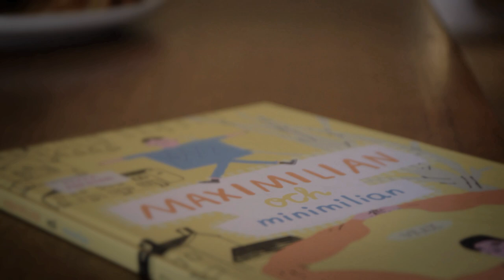Augustpodden 2013: Klara Persson, nominerad för "Maximilian och Minimilian"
Del 1: Bland bullar och buller

Vad händer om man tecknar en glass och en katt på samma barnbokssida? Varför frågar alla varför man skriver för barn? Och varför är det så roligt med äcklig mat?
I Augustpoddens första avsnitt slår vi oss ner i Ellen Karlssons soffa med Klara Persson och får reda på hur det egentligen går till när man man ska sjösätta sina barnbokssidéer. Följ med från idé till färdig bok!

Klara Persson är nominerad till Årets svenska barn- och ungdomsbok för bilderboken "Maximilian och Minimilian", Urax förlax.
Ellen Karlsson och Eva Lindström är nominerade till Årets svenska barn- och ungdomsbok för boken "Snöret, fågeln och jag", Hippo Bokförlag. Ellen Karlsson är också förläggare till nominerade "Maximilian och Minimilian".
Eva Lindström kunde inte medverka i Augustpodden.

Producenter för Augustpodden är Isa Andersson och Inga Ramsten på produktionsbolaget Fascinera.
Del 2: I djur och skur

Kan utanförskap vara något gott? Hur känns det att ha ett par kaninöron instoppade i mössan? Vad betyder djur i litteratur? Varför vill alla plötsligt bo på landet?
I Augustpoddens andra avsnitt hänger vi runt köksbordet hos Augustnominerade Frida Nilsson tillsammans med Anna Höglund och Tora Mandelmann och pratar självhushållning, isolering och överkänslighet.

Frida Nilsson är nominerad till Årets svenska barn- och ungdomsbok med "Jagger Jagger" , Natur och kultur.
Anna Höglund, är nominerad till Årets svenska barn- och ungdomsbok med allåldersbilderboken "Om detta talar man endast med kaniner", Lilla Piratförlaget.
Tora Mandelmann har illustrerat föräldrarna Gustav och Marie Mandelmanns bok "Självhushållning i Djupadal" som är nominerad till Årets svenska fackbok, på förlaget Bonnier Fakta.
Se författarna presentera sina böcker här.

Augustpodden produceras av Isa Andersson och Inga Ramsten på produktionsbolaget Fascinera.
Augustpriset presenteras i samarbete med Posten som är en del av PostNordkoncernen.